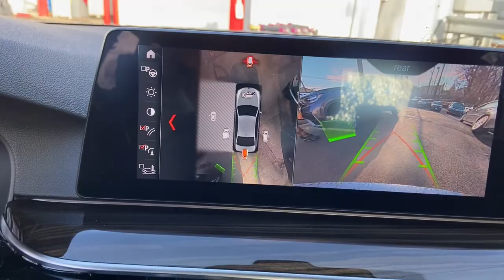2019 BMW 5 Series Tenafly Manhattan,The Bronx, Jersey City, Paramus U14647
{EXT_COLOR] Used 2019 BMW 5 Series available in Tenafly, New Jersey,   at Honda of Tenafly. Servicing the Tenafly, Manhattan, Bronx, Jersey City & Paramus, NJ area.
2019 BMW 5 Series 530i xDrive - Stock#: U14647 - VIN#: WBAJA7C51KG909888

Priced below KBB Fair Purchase Price! Odometer is 15535 miles below market average! CARFAX One-Owner. Clean CARFAX. TEST DRIVE AT HOME! WE WILL BRING THE CAR TO YOU! within 15 miles, AWD, Night Blue Leather. Gray AWD 2019 BMW 5 Series 530i xDrive 2.0L 4-CylinderbrbrbrHonda of Tenafly is New Jersey's First Honda dealership established in 1971. Family owned and operated for 48 years, we proudly serve all of New Jersey, New York, Connecticut, Pennsylvania and the entire world. * WE FINANCE * WE SHIP WORLDWIDE * Not all pre-owned vehicles come with 2 keys. Expect pre-owned vehicles to have minor nicks, chips. All prices plus tax, title, lic, and $779 documentary fee. Pre-owned internet prices exclude $995 Pre-delivery Service Inspection Fee.